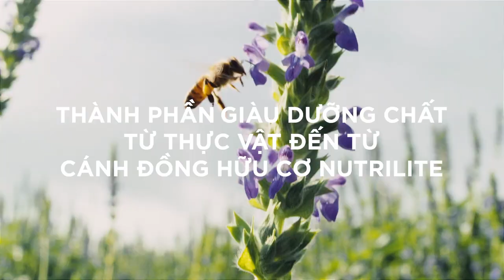Teaser Clip stick Master Son Artistry